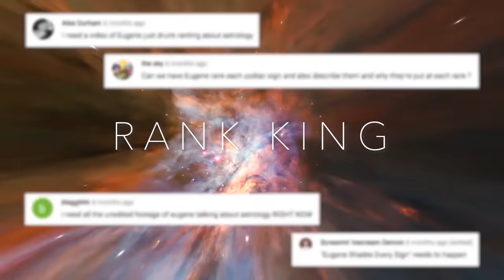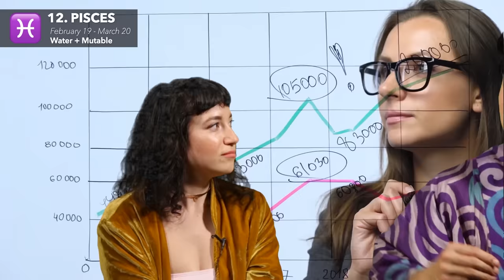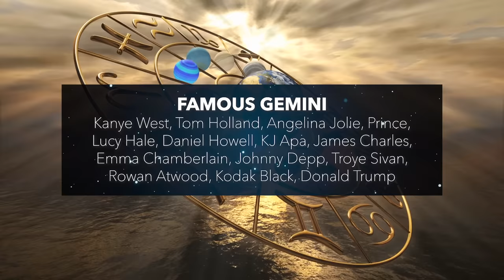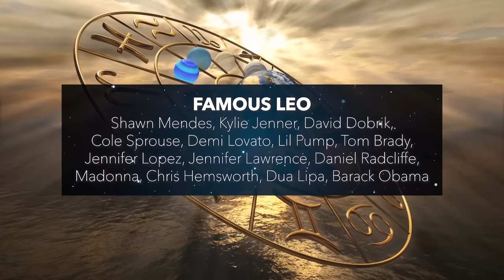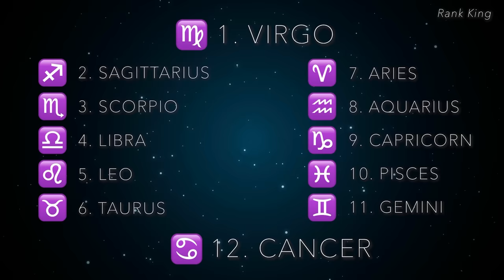Eugene Ranks Every Astrological Sign From Best To Worst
Eugene reads the stars to filth in the most brutally honest ranking of the twelve zodiac signs on the Internet. How would you rank the astrological signs?

FEATURING
Allison Bagg

EDITED BY
YB Chang

2nd Try, LLC STAFF
Social Media Manager - Allison Bagg
Camera Operator - Miles Bonsignore
Sound Operator - Kasiemobi Udo-okoye